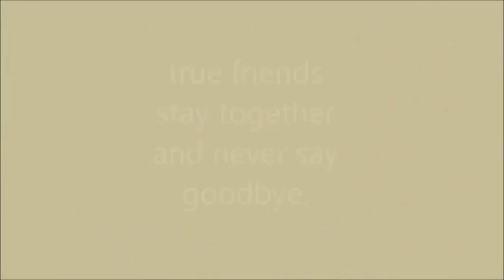I can - MCHS '91